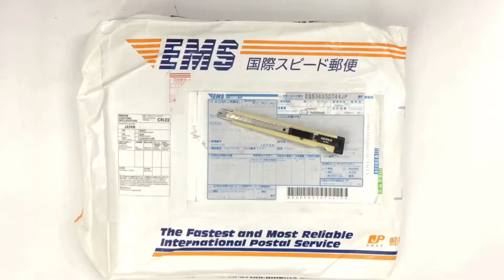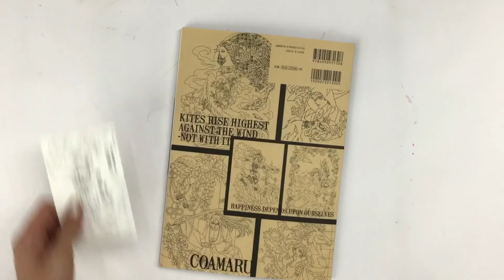COAMARUJU Coloring Book (コアマルージュ) by Kagari Takahashi (高橋 加賀里)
Shout out to my IG friend who gifted me this book, Ritchie Ann
Please check her amazing acc on Instagram @colouringby_che

BOOK DETAILS:
Title  : COAMARUJU(コアマルージュ)
Author : Kagari Takahashi (高橋 加賀里)
30 high quality illustrations in 300gsm paper

Are u CoBoHolic too?? Let's be friends!! 😉

Toodles! 🤗